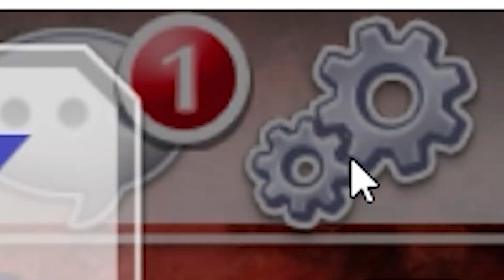EPIC RAID.exe | Bleach Brave Souls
Juego: Bleach Brave Souls

Raid Yhwach